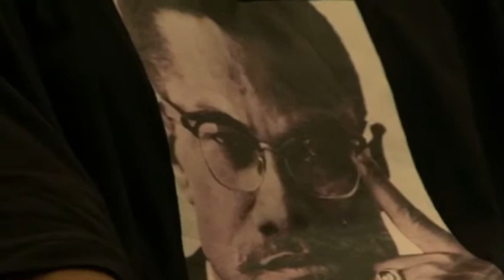In Prison My Whole Life - Etan Thomas Itw part 2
Unreleased footage from the documentary In Prison My Whole Life, fetauring famous NBA player Etan Thomas.